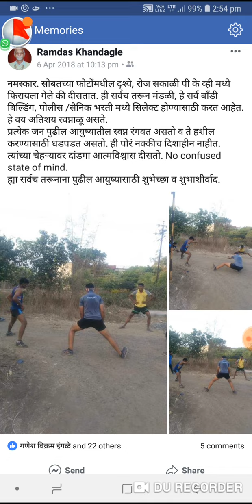ओसंडून वाहणार ,सळसळतं तारुण्य . हीच खरी संपत्ती .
सुख बंद खोलीत नसून, मैदानात आहे. रंगमंचावर आहे.